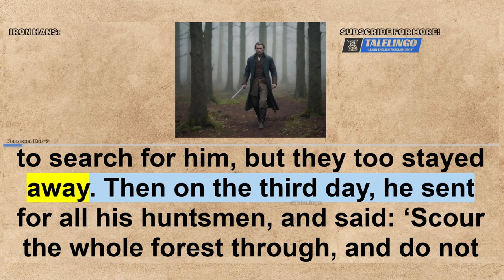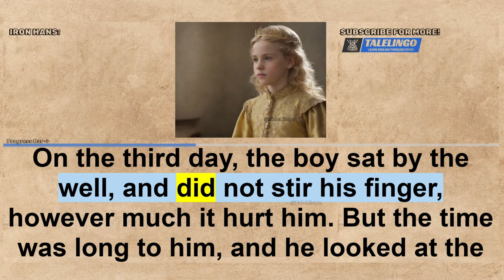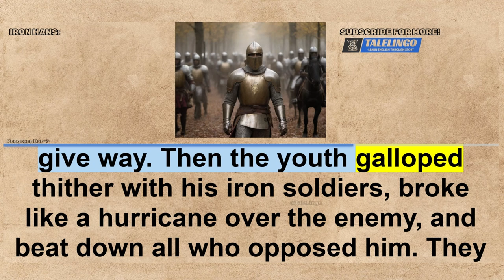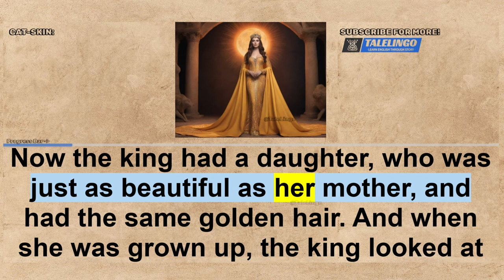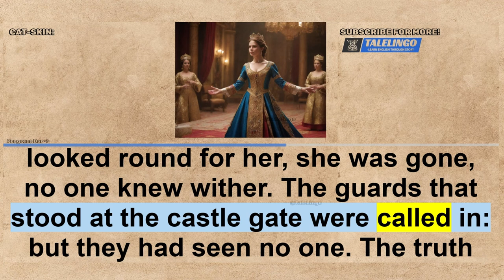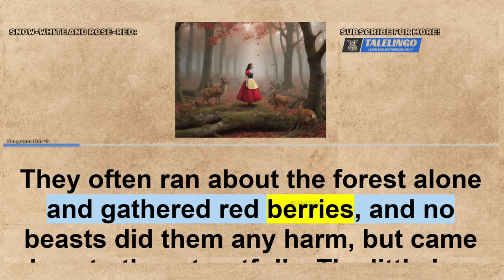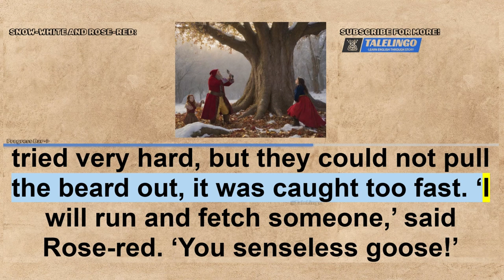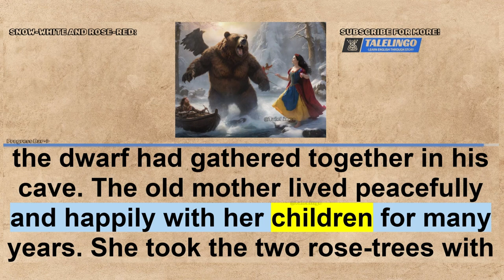Learn English through story 🌈 level 4 🌈 Lion's Plan | Graded Reader | Improve Your English Listing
🌈 Dive into the enchanting world of English learning with our latest graded reader, "Lion's Plan" - Level 4! 📚✨ Improve your English skills effortlessly by immersing yourself in this captivating story. 🦁✨

Chapters:
00:00 - INTRO
00:28 - IRON HANS
17:33 - CAT-SKIN
28:26 - SNOW-WHITE AND ROSE-RED
41:29 - NEXT...

🎧 Tune in to this English audio podcast and enhance your language proficiency as you follow the exciting narrative. 🌟 Whether you're a beginner or looking to refine your listening skills, this story has something for everyone. 🌐🗣️

👂 Immerse yourself in the world of storytelling and let the magic of words transport you to new heights of language mastery. 🚀📖 Don't miss out on this fantastic opportunity to improve your English while enjoying a compelling tale!